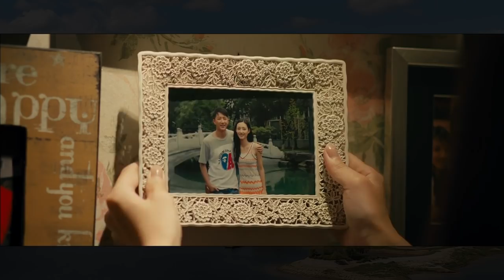She defeated all her boyfriend’s ex-girlfriends, but still lost to that unusual woman💖love story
At a wedding, the bridegroom (Guan Zhe) and the bride (Mao Junjie) set up their ex-boyfriend tables and ex-girlfriend tables, gathered the groom's ex-girlfriends and the bride's ex-boyfriends, and ambushed two perilous encounters. At the wedding, the ex-boyfriend’s table and the ex-girlfriend’s table may be called brothers and sisters, or tit-for-tat, or show their true feelings, or toast. Meng Yun (Han Geng) is an ordinary young man living in Beijing with a small accomplishment in his work. At this "exceptional" ex-girlfriend wedding, he accidentally met the girl Xia who appeared at the "ex-girlfriend table" set by the groom. Lu (played by Yao Xingtong). Meng Yun and his ex-girlfriend's husband's ex-girlfriend begin a unexpected love. The three of them have started from the difficult entrepreneurial years in the early days of college graduation to the present. Regarding youth, they treasure Exclusive memories about each other. Rosie guarded Meng Yun silently, and Meng Yun also loved Rosie without knowing it. With the company and witness of good buddies Yu Fei and Xia Lu’s girlfriend Xiaowen (played by Ban Jiajia), Meng Yun’s love with Xia Lu has undergone the tests of the best ex-girlfriends. The nervous and fragile ex-girlfriend Lingling (played by Medina) ), the ex-girlfriend Mengmeng (Xiong Naijin) who is addicted to drinking, the ex-girlfriend Shang Dan (played by Liu Yan) who spends money like water, and the poor ex-boyfriend Park Eun-ho of Xia Lu (played by Lee Sang Yee) are more or less The affection of their love. When Xia Lu turned all these situations into danger, she didn't expect Rosie to become an insurmountable chasm. Rosie is engaged to Zhao Ming (Zhang Hanyu), a mature and careful man who is rich in gold. At the engagement banquet, Rosie who drank too much confided her sincerity, and Meng Yun also realized that she was buried deep in her heart for her love for Rosie. Xia Lu could not face the relationship between the two and escaped from the engagement banquet.